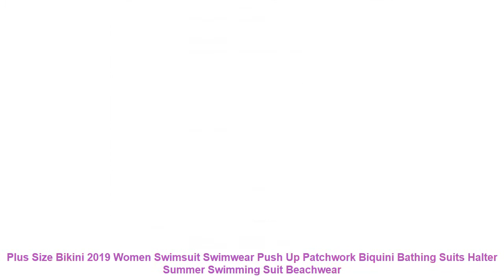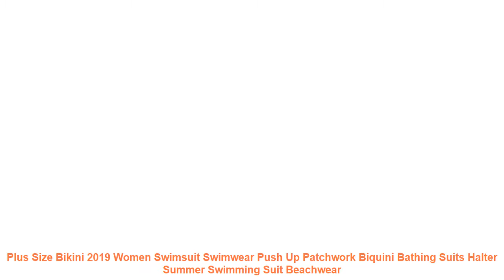Plus Size Bikini 2019 Women Swimsuit Swimwear Push Up Patchwork Biquin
- $ 29.56 USD # Special Price Plus Size Bikini 2019 Women Swimsuit Swimwear Push Up Patchwork Biquini Bathing Suits Halter Summer Swimming Suit Beachwear with Free Worldwide Shipping!

1. Fashion design. 100% Original. High quality.
2. Please compare the size information with yours' before your purchasing.
3. Item color might vary slightly. as color in different kind of monitors may be a little bit different.
4. Please allow 1-3cm difference due to the measurement.
Item Type: Bikinis Set
Material: Nylon.Polyester
Model Number: YYS19031
Waist: Low Waist
Gender: Women
Pattern Type: Patchwork.Bordered.Solid
Fit: Fits true to size. take your normal size
Support Type: Wire Free
With Pad: Yes
Size: S.M.L.XL.XXL
Style: Push Up Bikini
Quality: A
Year: 2019 Style
Season: Spring. Summer. Autumn
1. Fashion design. 100% Original. High quality.
2. Please compare the size information with yours' before your purchasing.
3. Item color might vary slightly. as color in different kind of monitors may be a little bit different.
4. Please allow 1-3cm difference due to the measurement.

Related Product
Bikini Set 2019 Push Up Swimwear Women Retro Swimsuit Solid Plus Size Swimwear Vintage Bikinis Women
RUUHEE Bikini 2019 Swimsuit Swimwear Women High Waist Tankini Bikini Set Push Up Bathing Suit Beachwear
2019 New Bikinis Women Swimsuit High Waist Bathing Suit Plus Size Swimwear Push Up Bikini Set
2019 New Sexy High Waist Bikini Swimwear Women Swimsuit Push Up Ruffle Bathing Suit Biquini Plus
2019 Sexy Halter Retro Mesh Hollow Out String Biquini Bathing Suit Female Swimsuit High Waist Plus
2019 Summer Bikini Set Women Tassel Sexy Halter Top Push Up Bikini Large Size Swimwear Plus
Melphieer High Waist Bikini Set 2019 Biquini Plus Size Swimwear Women 3XL Print Swimsuit Bandage Bathing
Sexy Bikini Push Up Swimwear High Waisted Bathing Suit Women Swimsuit Biquini Swimming Suit for Women
Plus Size Sexy Bikini 2019 Push Up Bikini Set Pink Swimwear Women Micro Swimsuit Female Bandage
Loozykit 2019 Women s Plus Size 3XL Swimwear Plus Up Leopard Print Two Piece Swimsuit Summer

Similar Sports Clothing Youtube Videos :
Bikini Push Up Swimsuit Plus Size Women Swimwear Sexy Halter Bordered Summer Bathing Suit Biquini Solid Beachwear Bikini Set XL =
Bikini 2019 Swimwear Women Swimsuit Halter Biquini Push Up Bathing Swim Suit Beach Wear Set Plus Size Solid Bikinis 2019 Mujer =